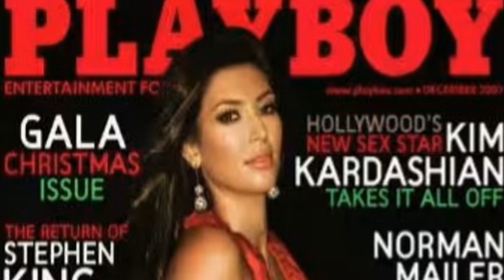WERE YE’S FANS PRAYERS ANSWERED ABOUT ADULT ENTERTAINMENT ❓